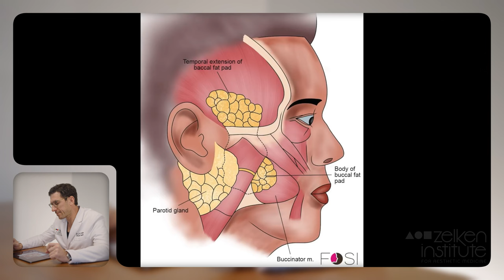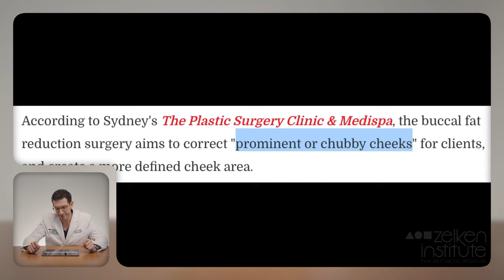Plastic Surgeon Supports Buccal Fat Removal | Perspective | Stephanie Lange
Buccal fat pad removal has become a very trendy news topic, but the operation and its objectives have been around for quite some time.  Dr. Zelken has been performing this procedure for many years, across all demographics, and for multiple different reasons.  Many important naysayers or opponents of this procedure like Dr. Gary Linkov and Stephanie Lange @stephanielange cite safety issues, premature aging, and regret as reasons that the operation should not be performed after performing over 250 of these surgeries, Dr. Zelken strongly believes that the operation has the potential to improve contour without causing gauntness, confers typically subtle results, and he has never been asked to reverse the procedure by his own patients. Dr. Zelken reacts to Ms. Lange's compelling arguments against the procedure and offers his own perspective